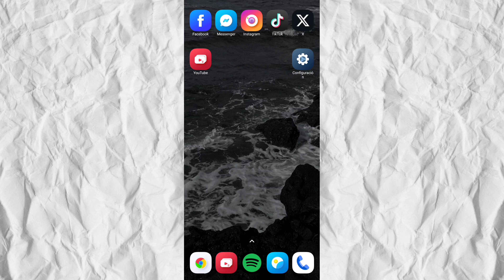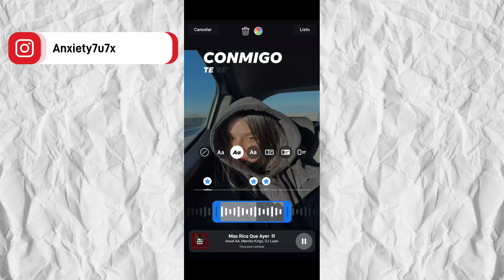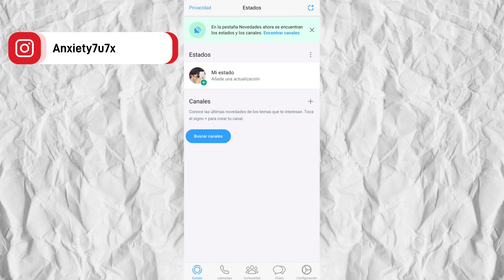Cómo PONER MÚSICA en ESTADOS de WHATSAPP 2024 | Fácil y Sencillo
Cómo PONER MÚSICA en ESTADOS de WHATSAPP 2023 | Fácil y Sencillo

En este video te mostraré cómo poner música en estados de whatsapp. Este tutorial fue creado debido a que mucha gente desea poner música en sus historias de whatsapp, pero no saben cómo hacerlo. No te preocupes, ya que este tutorial es demasiado sencillo, y tiene la utilidad de ayudarte a poner música en tus estados de whatsapp para que tus contactos se queden impresionados con tus historias.✅